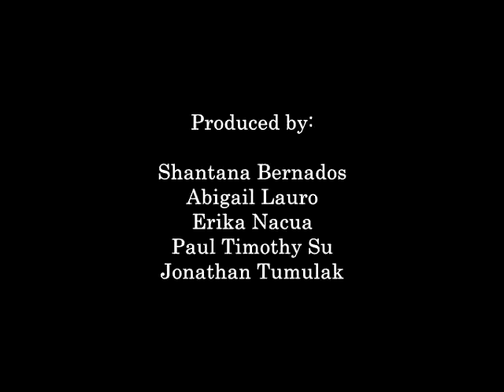Literature 3 Project: A Visual Presentation of Tlon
This is our visual presentation for Tlon, based on the story by Louis Borjes, "Tlon, Uqbar, Orbis Tertius". This was created using  World of Warcraft World Editor.

Submitted by:
Shantana Bernados
Erika Nacua
Abigail Lauro
Timothy Su
Jonathan Tumulak

Lit 3 - MTh 1:00-2:30pm, UP-Cebu

Submitted to:
Mr. Januar Yap